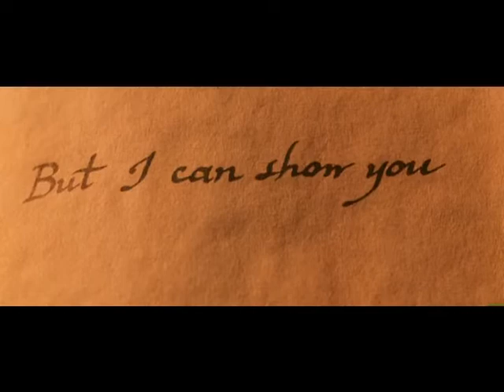Harry Potter Abridged Episode 7 (Season 2)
And finally... we have found the microphone...